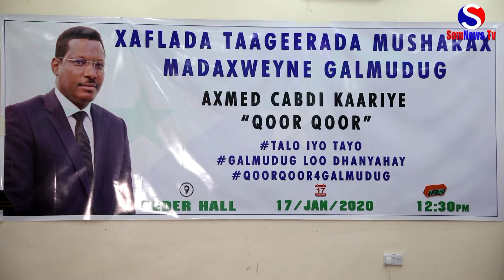MUNAASABAD LAGU TAAGEERAYAY MUSHARAX MADAXWEYNE GALMUDUG AXMED CABDI KAARIYE " QOORQOOR"